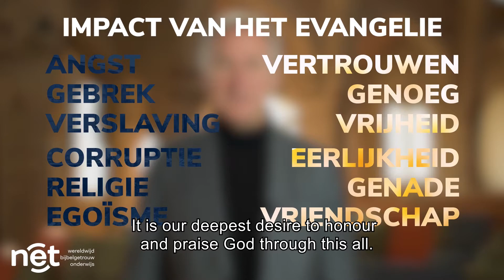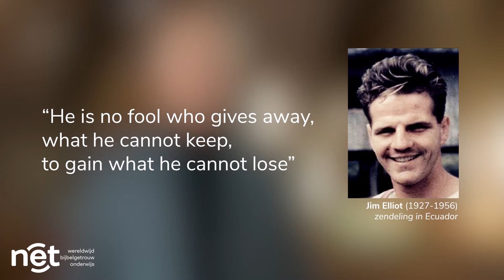Personal testimony.. (Raymond Warnaar)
NET Foundation wants to provide these pastors with the knowledge, skills and guidance they need. Our desire is that the local pastor or church leader, through his calling and ministry, will see fruit at work in the local church and community and be more resilient against wrong influences from outside. Our mission is to equip, guide and encourage pastors for work in God’s Kingdom.